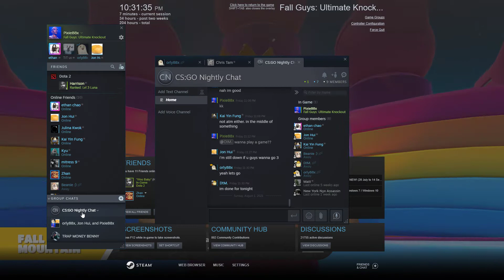Fall Guys... I should have won!! :(